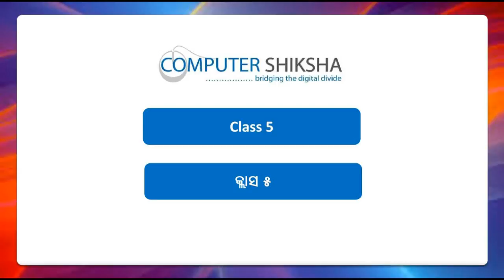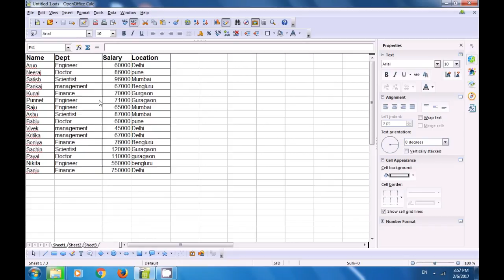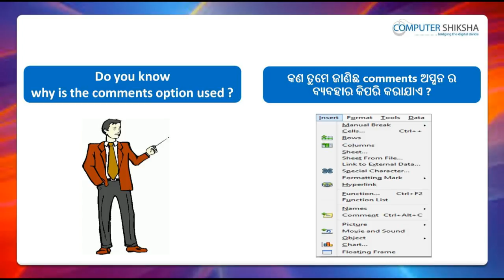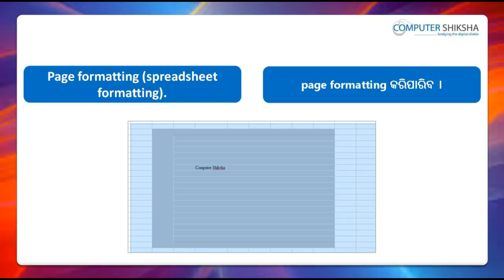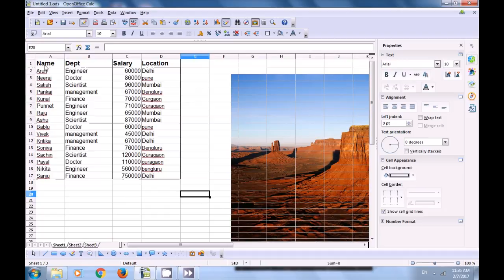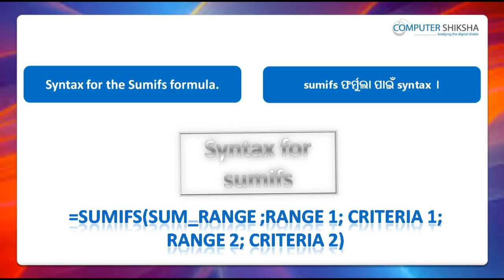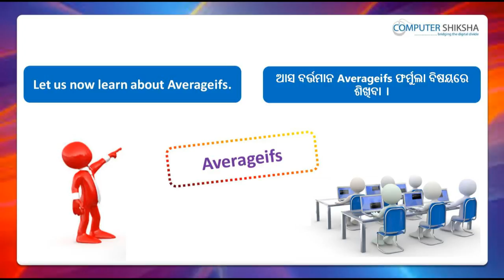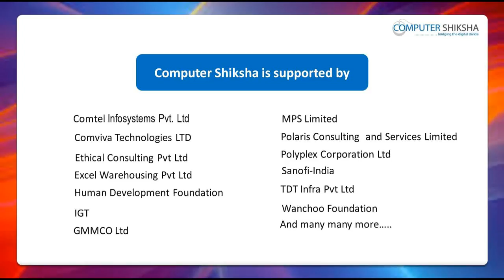Class 5 Open Office Calc 2 - Learn computers - Computer Education Online & Free (In Oriya)